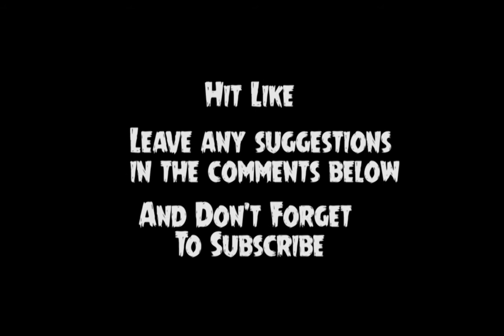WWE 2K15 - AMV (SyedBas')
Be sure to like our videos, if you enjoy them. It really supports.